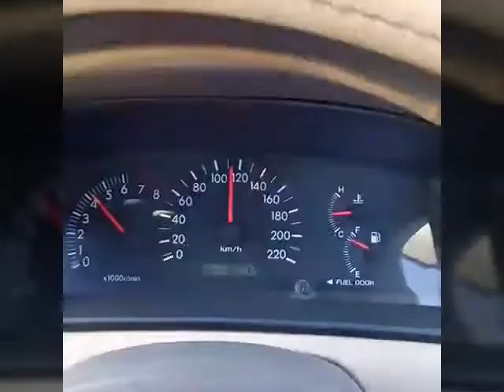Hazara motorway road| hazara expressway| cpec Pakistan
CPEC Hazara ExpressWay Uptodate Progress | ھزارا ایکسپریس وے | CPEC Hazara ExpressWay E-35 Progress